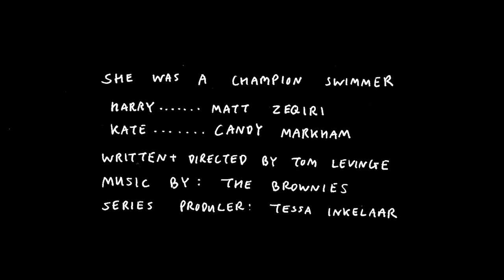She Was A Champion Swimmer - Bad Dates